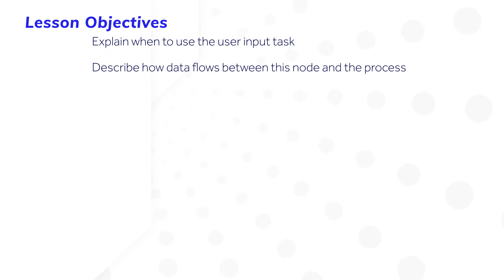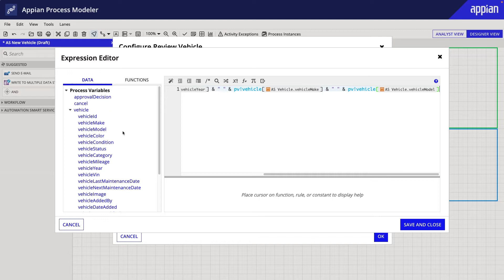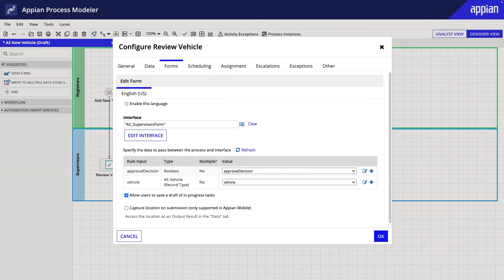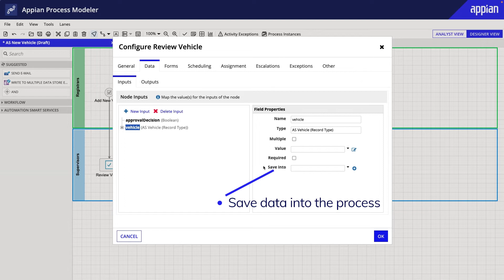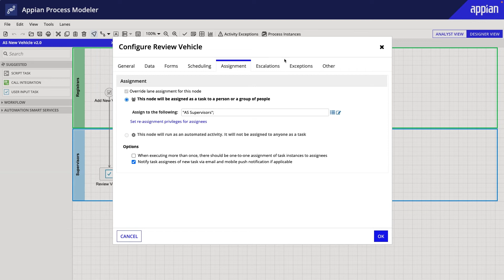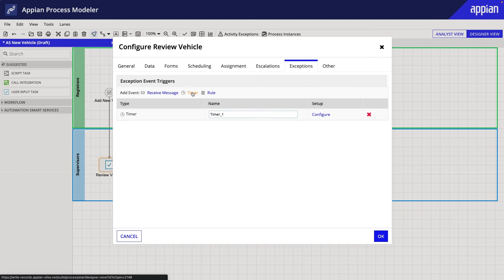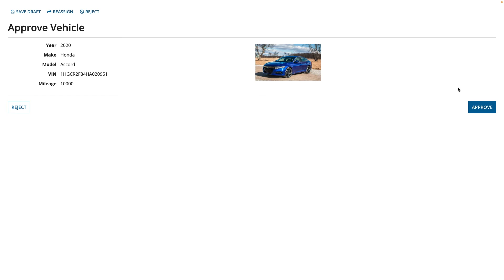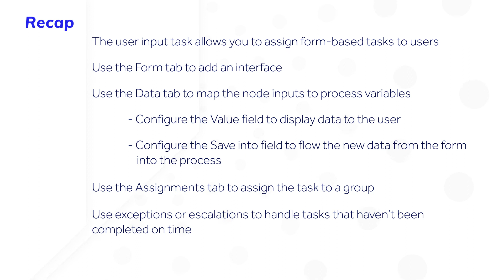How to Assign a User by Configuring a User Input Task | Appian Process Modeling 101 (Video 5/10)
Learn how to automatically assign users form-based tasks in your Appian process model, using a user input task node.

Video 5/10 in our Process Modeling 101 series.